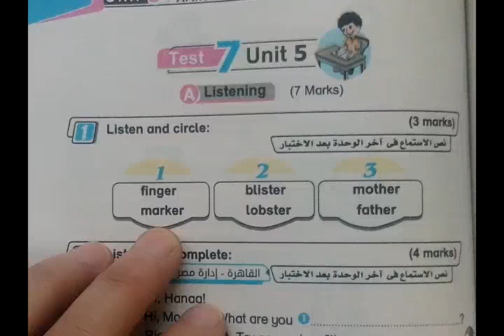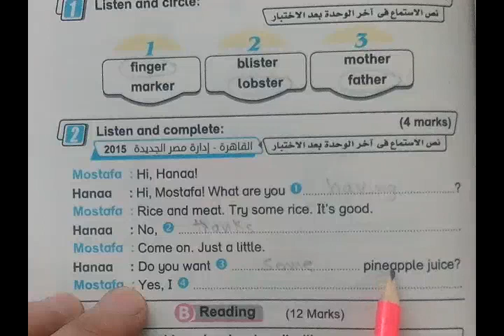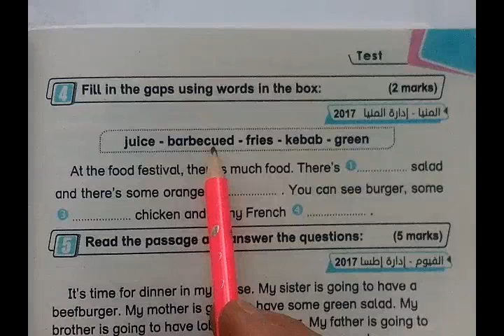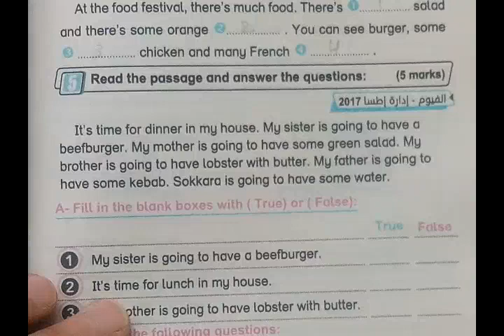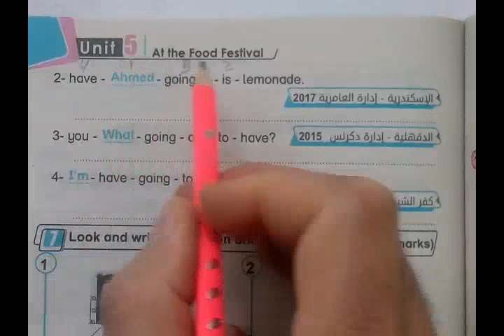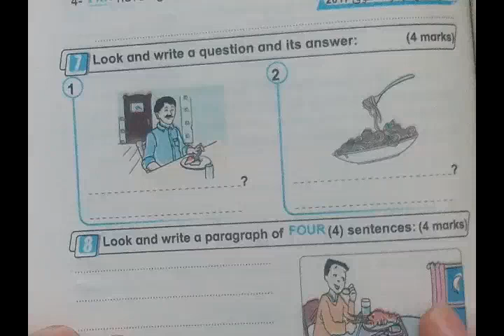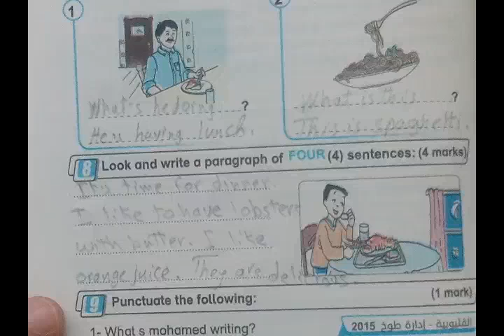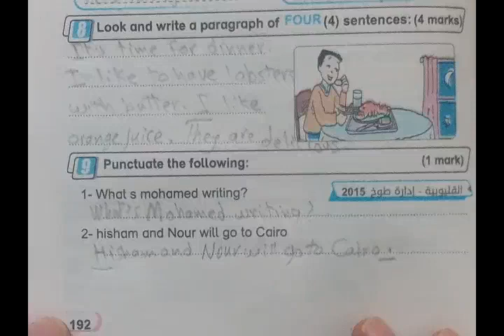امتحان الوحدة الخامسة انجليزى سنة خامسة ابتدائى test on unit 5 for primary 5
امتحان الوحدة الخامسة انجليزى سنة خامسة ابتدائى
test  on unit 5 for primary 5
شرح كيفية حل امتحان الوحدة الخامسة لسنة خامسة ابتدائى فى اللغة الانجليزية
شرح سهل وبسيط
قناة english a2z لتعليم اللغة الانجليزية لكل المراحل من كى جى 1 الى ثانوية عامة